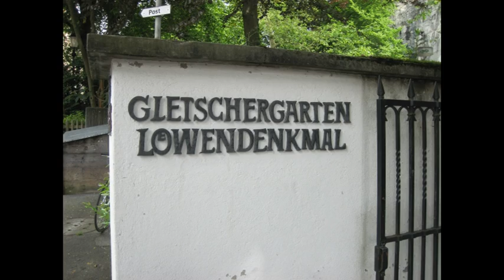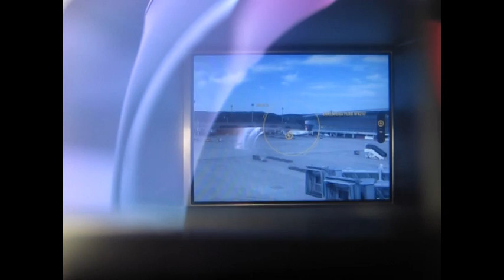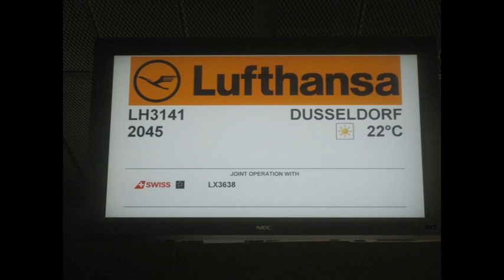Switzerland 2014 Part 2